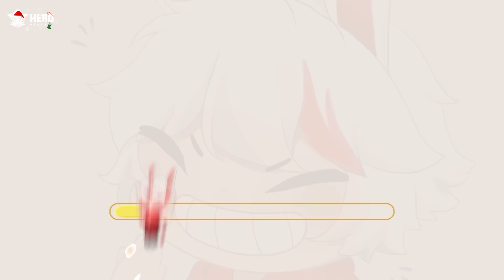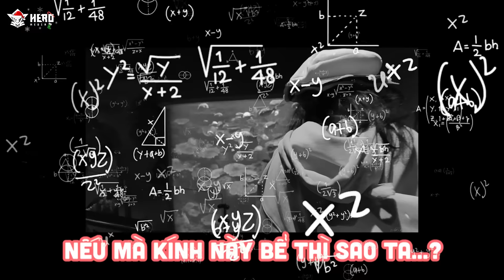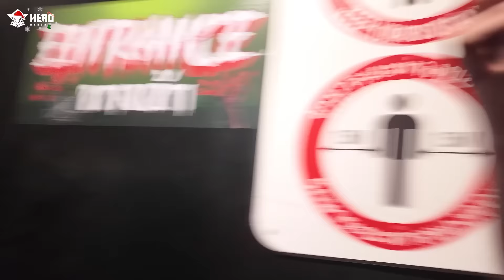BẤT NGỜ MẮC KẸT TRONG NHÀ MA TẠI THÁI LAN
Theo dõi mạng xã hội của Kairon
KÊNH CỦA KAIRON NÈ 🌻
© Bản quyền thuộc về Kairon Shorts
© Copyright by Kairon Shorts ☞ Do not Reup